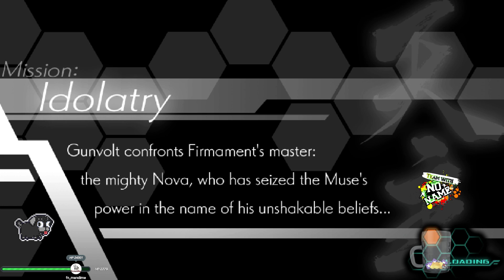Azure Striker Gunvolt Playthrough (Part 4)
I manage to get to the final boss after a HARD battle through previous bosses. Unfourtunatly I gave up on him due to him being rediciulousy hard.